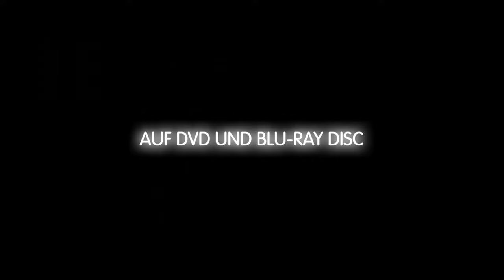P2 - SCHREIE IM PARKHAUS Trailer German Deutsch (2007)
Survival-Horror im Parkhaus
Ab 10.02. exklusiv im Turbine-Shop

Am 10.02. veröffentlicht Turbine den Horror-Thriller P2 (aka P2 - SCHREIE IM PARKHAUS) von Regisseur Franck Khalfoun (MANIAC Remake) und Autor/Produzent Alexandre Aja (HIGH TENSION & THE HILLS HAVE EYES Remake) in drei limitierten Mediabook-Editionen. Erlebt Rachel Nichols' ("Alias") blutigen Kampf ums nackte Überleben gegen Wes Bentley ("Yellowstone") als scheinbar freundlichen Psychopathen auf unserer Doppel-Blu-ray-Edition weltexklusiv mit Dolby Atmos und Auro 13.1. Die Discs bieten über 30 Minuten Bonusmaterial. Im 20-seitigen Buchteil von Tobias Hohmann erfahrt ihr alles über die Produktionsgeschichte des Films.